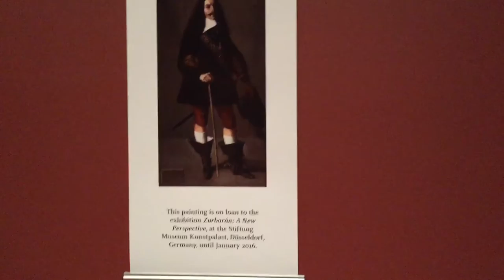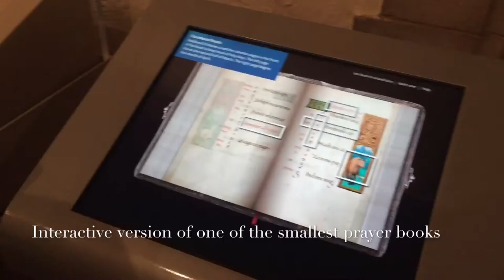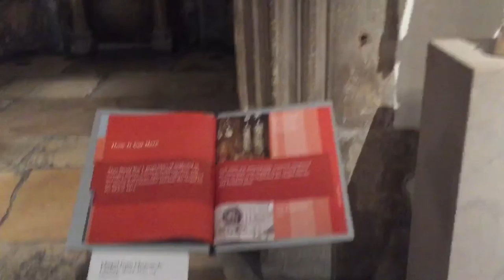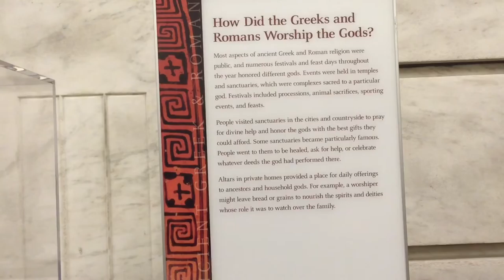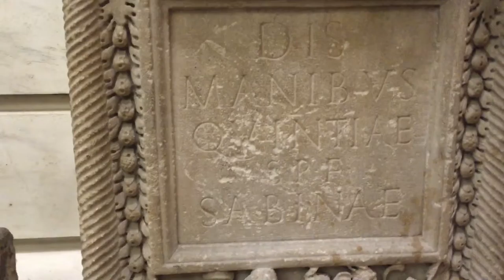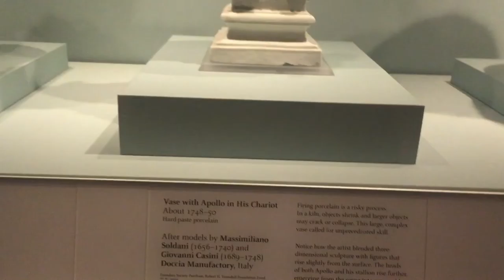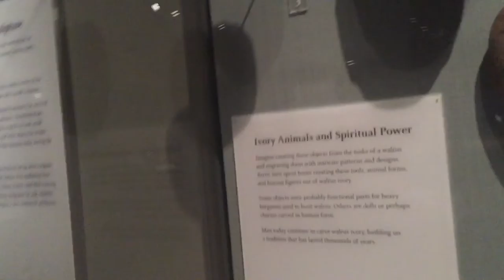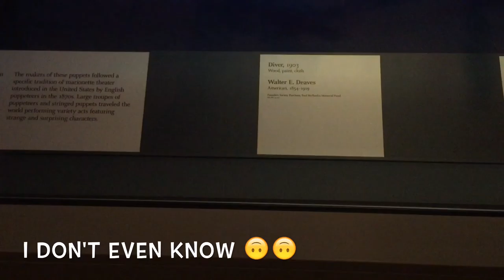Detroit Institute of Arts | Hometown Excursions Vlog 1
Took advantage of an event at the Detroit Institute of Arts. It's a long video, so sit back and enjoy! Make sure to watch in HD! :)